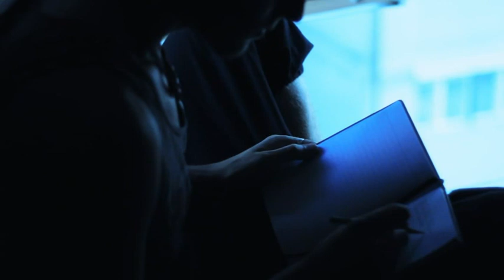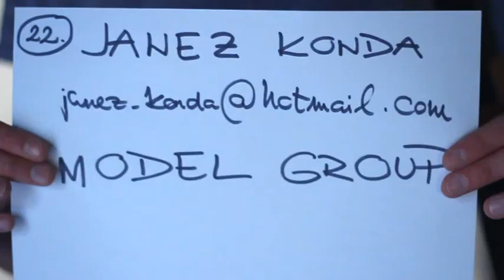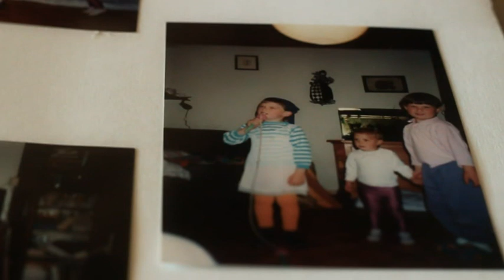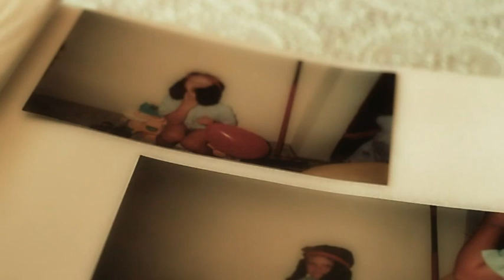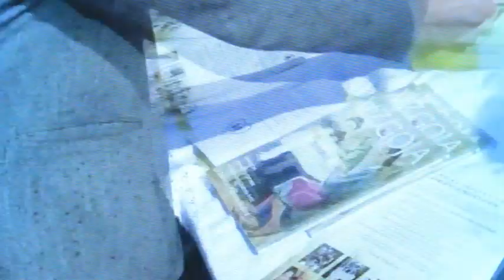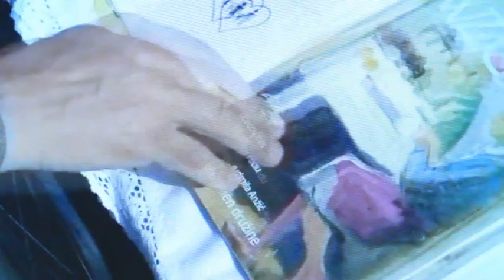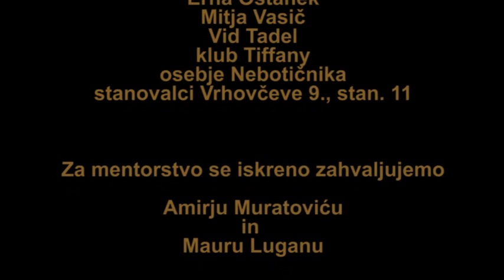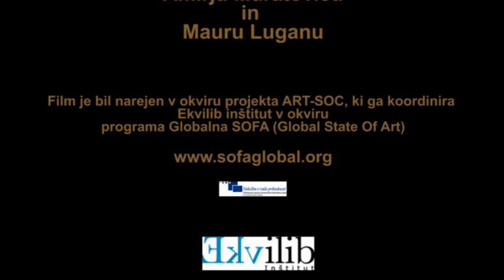Janez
"Janez" is a 12 minutes documentary-portrait about a young Slovene model, affected in his private life and liberties, by the democratic decision made by the Slovenian state of denying the "family law", that would have allowed people from the same sex to get legally married and form a family.